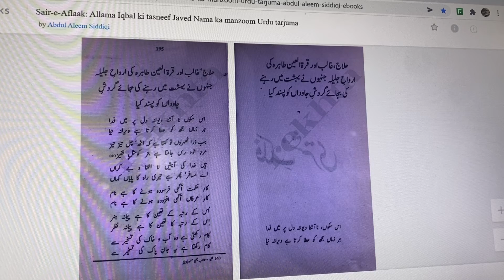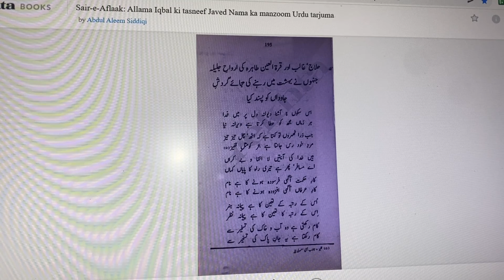Falak-e-Mushtari | Javed Nama37B | ارواح جلیلۂ حلاج و غالب و قرة العین طاہرہ | جاوید نامہ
’’ارواح جلیلۂ حلاج و غالب و قرة العین طاہرہ کہ بہ نشیمن بہشتی نگرویدند ’’و بگردش جاودان گرائیدند‘‘

من فدای این دل دیوانہ ئی
ہر زمان بخشد دگر ویرانہ ئی
چون بگیرم منزلی گوید کہ خیز
مرد خود رس بحر را داند قفیز
زانکہ آیات خدا لا انتہاست
ای مسافر جادہ را پایان کجاست
کار حکمت دیدن و فرسودن است
کار عرفان دیدن و افزودن است
آن بسنجد در ترازوی ہنر
این بسنجد در ترازوی نظر
آن بدست آورد آب و خاک را
این بدست آورد جان پاک را
آن نگہ را بر تجلی می زند
این تجلی را بخود گم می کند
در تلاش جلوہ ہای پے بہ پی
طی کنم افلاک و می نالم چو نی
این ہمہ از فیض مردی پاک زاد
آنکہ سوز او بجان من فتاد
کاروان این دو بینای وجود
بر کنار مشتری آمد فرود
آن جھان آن خاکدانی ناتمام
در طواف او قمر ہا تیز گام
خالی از می شیشہ تاکش ہنوز
آرزو نارستہ از خاکش ہنوز
نیم شب از تاب ماہان نیم روز
نی برودت در ہوای او نہ سوز
من چو سوی آسمان کردم نظر
کوکبش دیدم بخود نزدیک تر
ہیبت نظارہ از ہوشم ربود
شد دگرگون نزد و دور و دیر و زود
پیش خود دیدم سہ روح پاکباز
آتش اندر سینہ شان گیتی گداز
در برشان حلہ ہای لالہ گون
چہرہ ہا رخشندہ از سوز درون
در تب و تابی ز ہنگام الست
از شراب نغمہ ہای خویش مست
گفت رومی ’’این قدر از خود مرو
از دم آتش نوایان زندہ شو
شوق بی پروا ندیدستی ، نگر
زور این صہبا ندیدستی ، نگر
غالب و حلاج و خاتون عجم
شورہا افکندہ در جان حرم
این نواہا روح را بخشد ثبات
گرمی او از درون کائنات‘‘